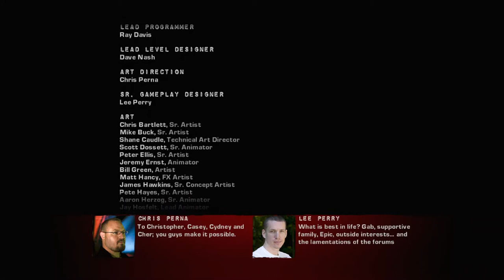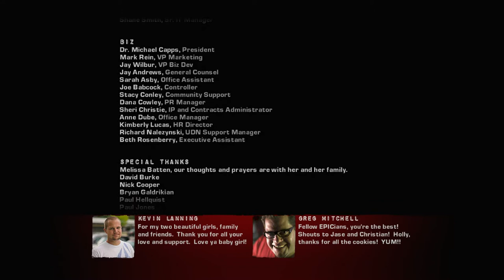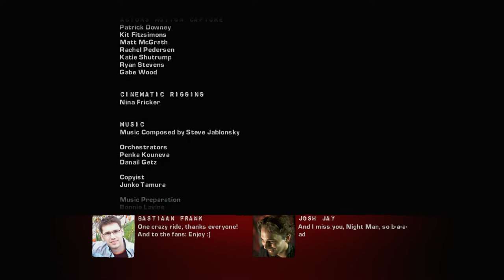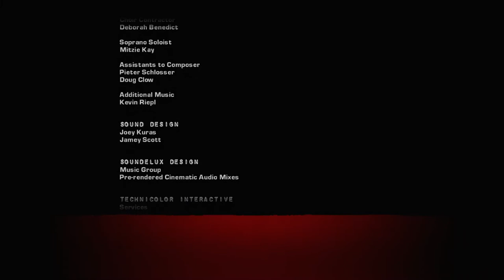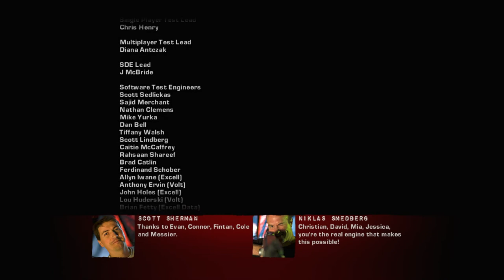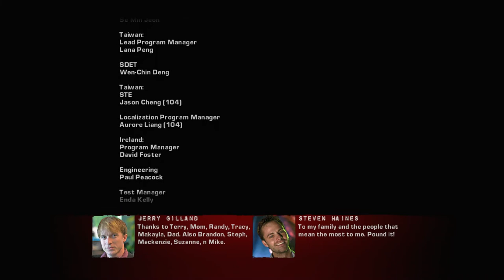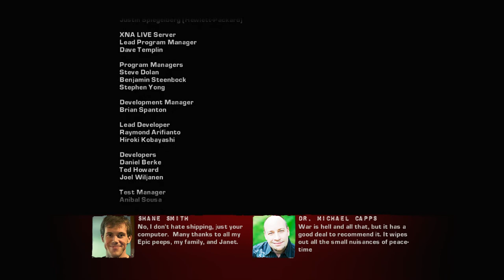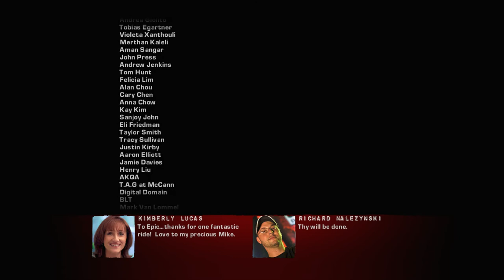Gears of War 2 Walkthrough Part 13 "ENDING" (X360 - No Commentary)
Gears of War 2 Gameplay Walkthrough Episode (Part) 13 includes Marcus & Dom clear the way for the bomb so they can sink Jacinto to flood The Hollow. This walkthrough for Gears of War 2 will include the Full Game, Bosses, Main Cut Scenes, Main Missions, Gameplay and an Ending.

Gears of War 2 is a third-person shooter developed by Epic Games and published by Microsoft Game Studios for the Xbox 360. It is the second installment of the Gears of War series, with lead design by Cliff Bleszinski. The game was released in North America, Europe and Australia on November 7, 2008 and was released in Japan on July 30, 2009. The game expands technically on the previous game by using a modified Unreal Engine 3. The development team brought in comic book writer Joshua Ortega to help write the plot for the game.

In Gears of War 2, the COG continues its fight against the Locust horde, who are attempting to sink all of the cities on the planet Sera. Sergeant Marcus Fenix leads Delta Squad into the depths of the planet to try to stop the Locust during the assault upon Locust territory. The player controls Fenix in the main mission campaign, with the ability to play cooperatively with a second player controlling Fenix's best friend and fellow Squad member Dominic "Dom" Santiago.

On its release weekend, Gears of War 2 sold over two million copies, and within two months of release, had sold four million copies. It was the seventh best selling video game of 2009 and received several accolades. The game received similar praise as its predecessor, with the new gameplay and multiplayer modes seen as outstanding additions.